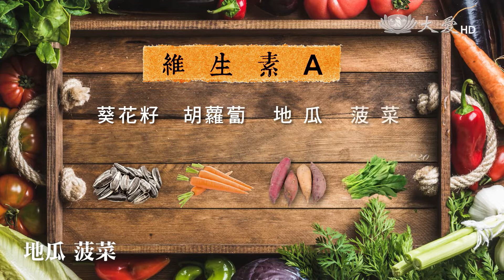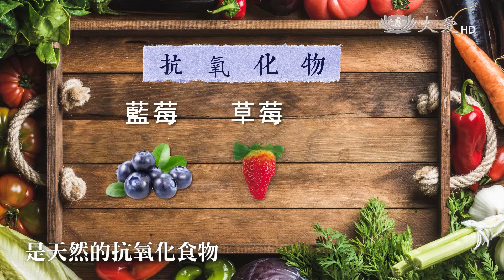蔬食的力量 療癒系蔬食20200430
更多影片請上 @aimage3318 愛影像